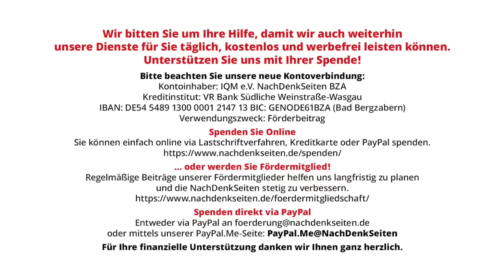Die Lügen von Minsk: Neues Video erinnert an den Betrug, der zum Krieg führte | Tobias Riegel | NDS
Die Lügen von Minsk: Neues Video erinnert an den Betrug, der zum Krieg führte | Tobias Riegel | NachDenkSeiten-Podcast | 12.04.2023

Ein aktuelles Video mit Frankreichs Ex-Präsident Francois Hollande lenkt den Blick noch einmal auf die Vorgänge während der Friedensverhandlungen von Minsk in 2015. Merkel und Hollande hatten sich zur Hinhalte-Taktik des Westens gegenüber Russland und den von Kiew angegriffenen Bewohnern des Donbass bereits öffentlich bekannt. Dieses Vorgehen bei dem „Friedensabkommen“ hat den Ukrainekrieg mit möglich gemacht. Angesichts dessen sind die heutigen Äußerungen der damals Verantwortlichen infam. Ein Kommentar von Tobias Riegel.

Artikel veröffentlicht am: 12. April 2023 um 10:27
Autor: Tobias Riegel
Sprecher: Tom Wellbrock
Titelbild: Sodel Vladyslav / Shutterstock

Mehr zum Thema:
Ehemaliger US-Botschafter in Moskau: Der Krieg hätte verhindert werden können, wenn Ukraine Minsk II umgesetzt hätte
Mythos Merkel zerplatzt: „Friedenskanzlerin“ bekennt, dass Minsker Abkommen nur ein Trick war